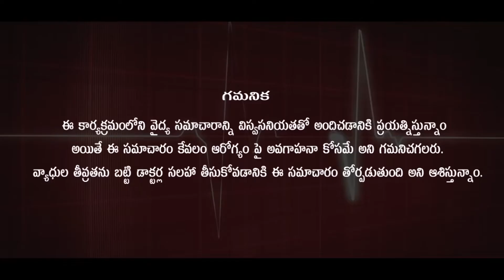మూత్రంలో మంట | Urine Burning treatment in Telugu | Urine Burning Precautions l Dr.pvushetty Sreedhar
This Video By Dr. Pavushetty Sreedhar On The Topic " Urine Burning  "

                    Homoeo Physician

District:-  Warangal,
Pin :-  506001,
State:-  Telangana.